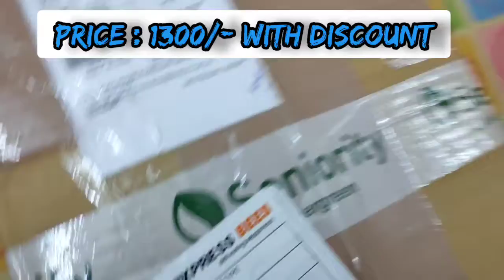4 Legged Walking Stick | Stylish😎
Hi all,

I was actually checking online to buy a good walking stick for my grandmother and came across a where all senior people related equipment is available
Was not sure how good the service and products are from there but took a risk as I liked one design..

So thought of showing you the product as well as my experience. It was very easy to order as you can pay online through website or can make a booking through their WhatsApp. There is also Cash on Delivery available.

Shipment reached within a week which is very good even during the pandemic.

You can check it out if interested, these products are also available on Flipkart and Amazon but I compared the prices and they are a tad cheaper at seniority website itself.